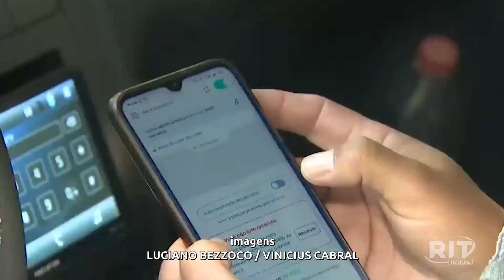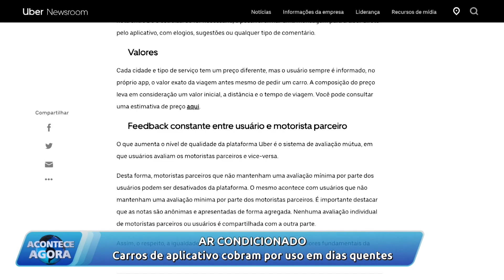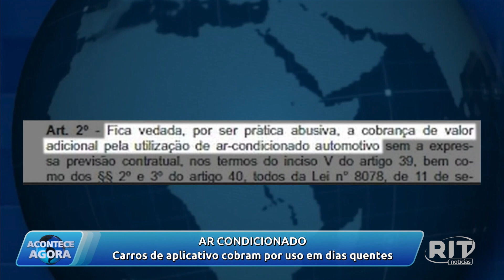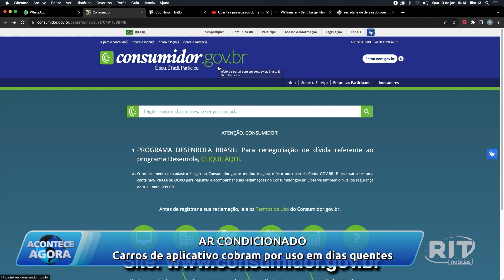Acontece Agora | Edição 16h (11/jan/2024)